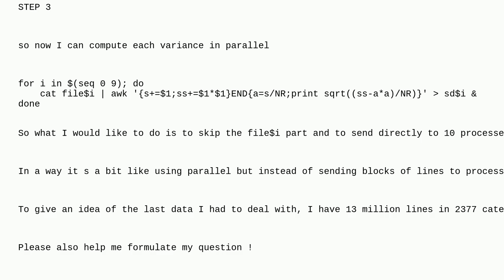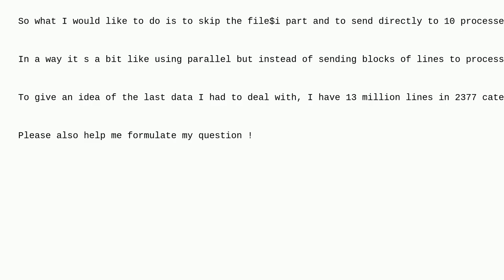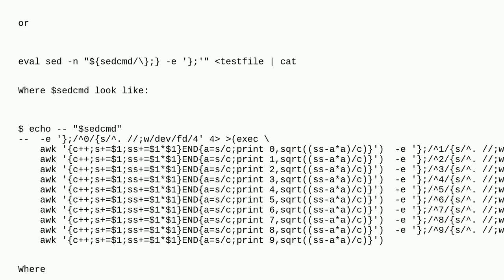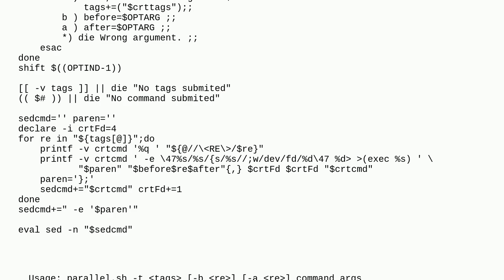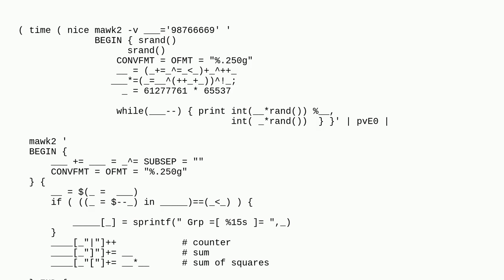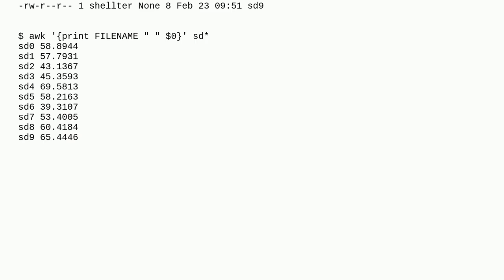Bash-awk-parallel select process for each line of a huge file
A special thanks goes out to the awesome community

  bash awk parallel-processing